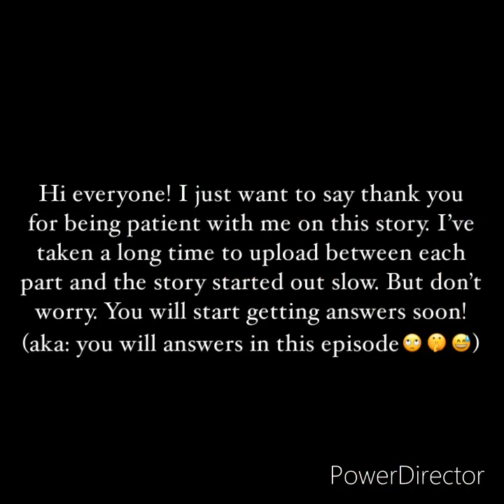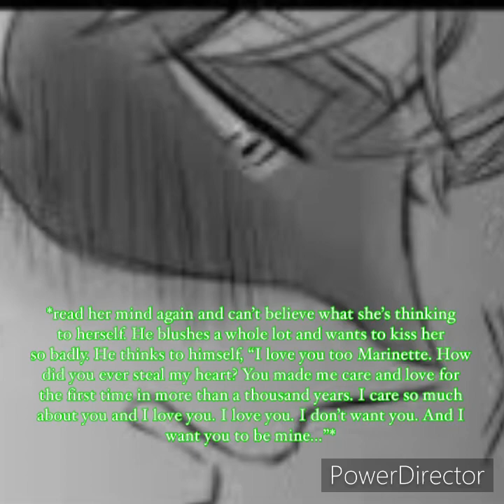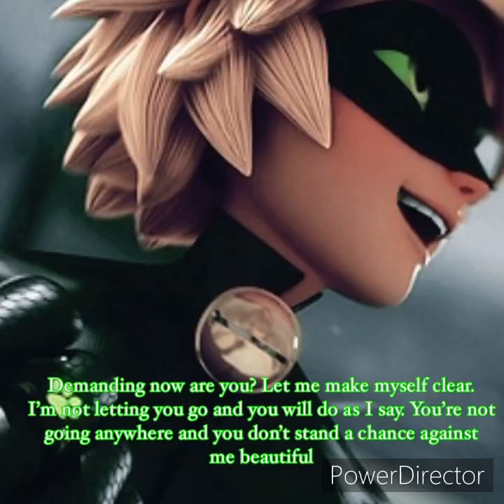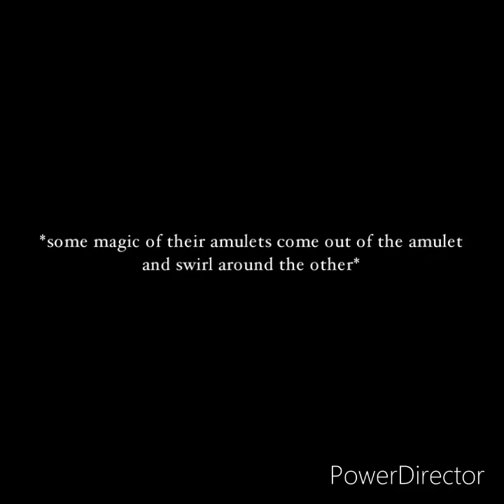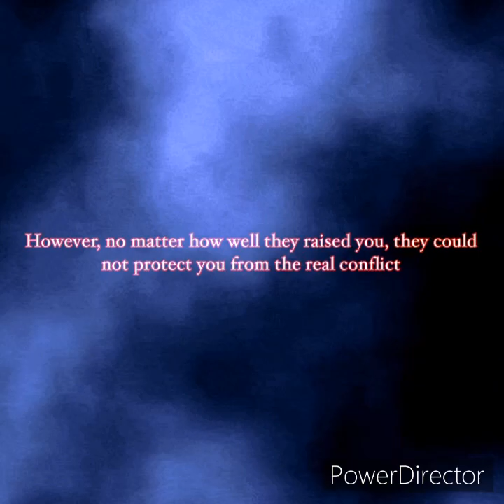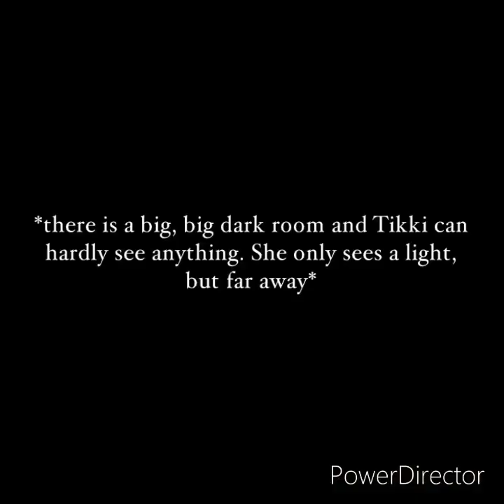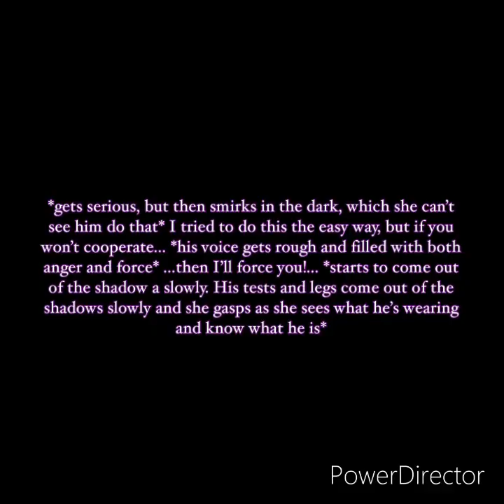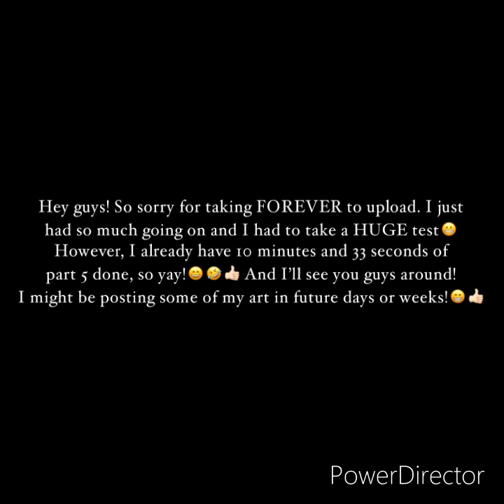VEIL OF THE FORBIDDEN Part 4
There was a mistake in the other version of Part 4, so I re-uploaded it with those mistakes fixed.